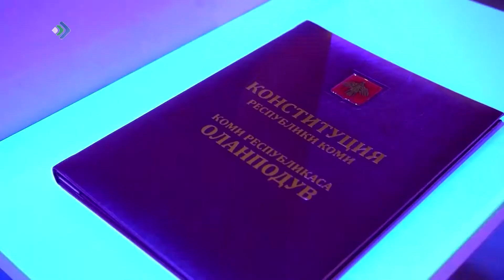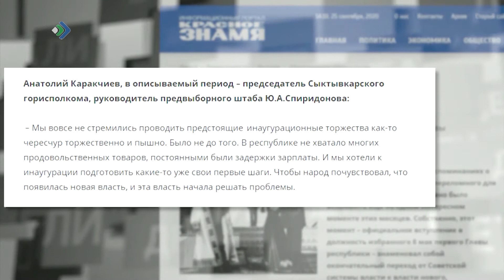Детали недели. Церемония вступления